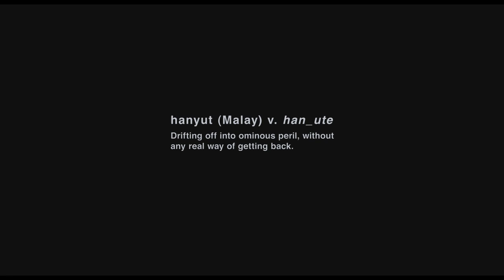Hanyut Official Trailer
Written and Directed by U-Wei Bin HajiSaari. Starring Peter O'Brien, Sofia Jane, Khalid Salleh, Adi Putra and Diana Danielle, Alex Komang, Sabri Yunus, Bront Palarae, El Manik, James Corley, Normah Damanhuri, Hasnul Rahmat, Rahayu Saraswati, Fergus Reese,